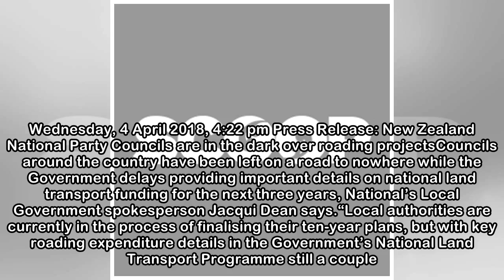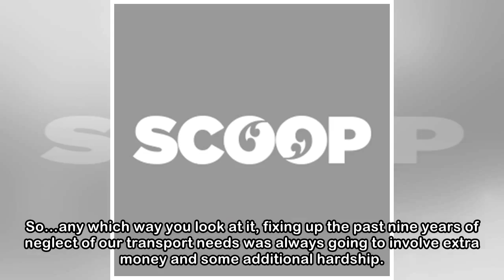Councils are in the dark over roading projects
Wednesday, 4 April 2018, 4:22 pm Press Release: New Zealand National Party Councils are in the dark over roading projectsCouncils around the country have been left on a road to nowhere while the Gover...